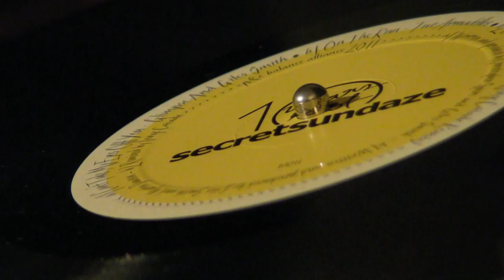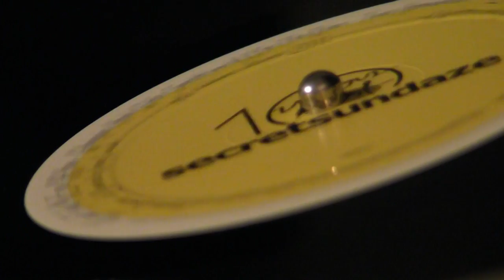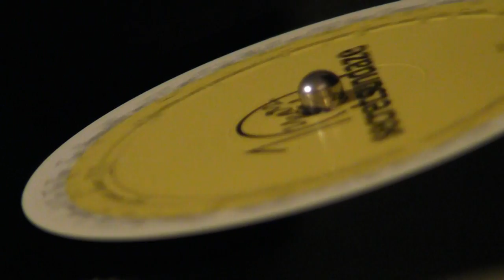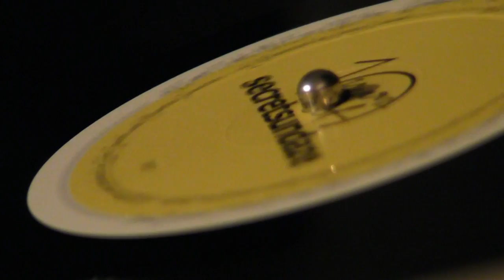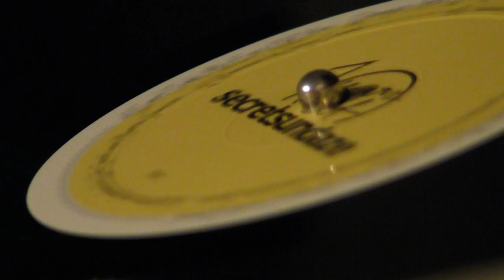Deep House : Two Armadillos - WBTTU